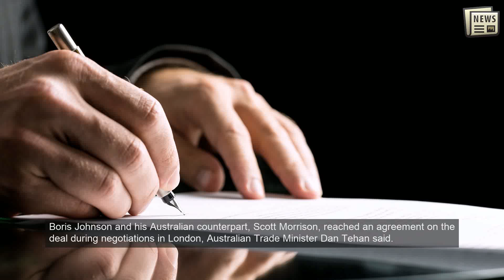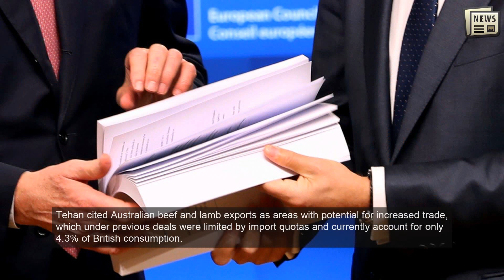Australia says it's reached a free trade deal with Britain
CANBERRA: The prime ministers of Britain and Australia are expected to confirm the broad outlines of a free trade deal on Tuesday following talks in London.